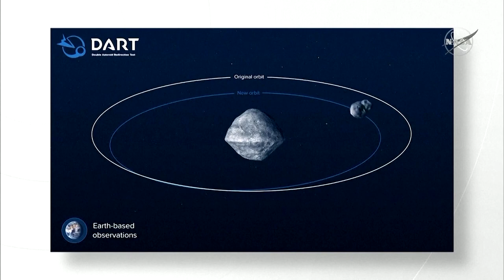NASA to intentionally crash spacecraft into asteroid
Nancy Chabot, the Double Asteroid Redirection Test coordination lead, told reporters their mission with NASA involves directing a spacecraft to impact an asteroid to change its orbit.